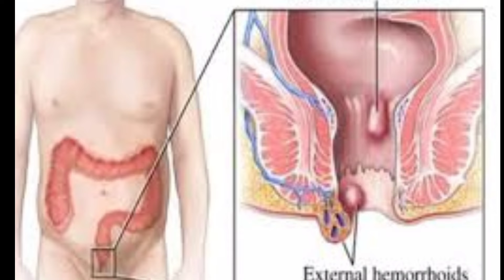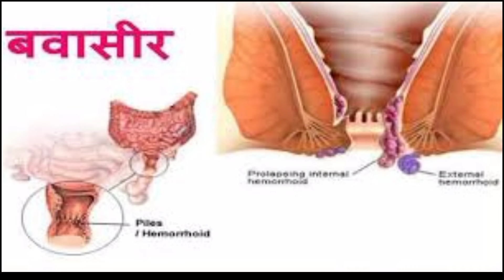खूनी बवासीर के लिए रामबाण दवा लीजिए हिमालया का पाइलेक्स मलहम और पाइलेक्स टैबलेट Pilex Malham&Tablet